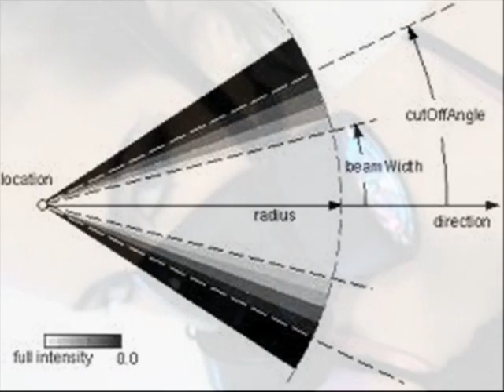I$O MONEY: IS THIS LOVE? :: AMERICAN SEARCH ENGINE :: {A.S.E.}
FEEL GOOD MUSIC. {MX}